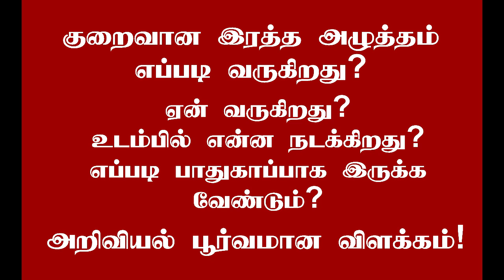குறைவான இரத்தம் அழுத்தம்! அறிவியல் விளக்கத்தை புரிந்துகொள்ளுங்கள் LOW BP! LOW BLOOD PRESSURE!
KANNAN M
CANARA BANK
COIMBATORE BRANCH
TAMIL NADU
INDIA

என் அன்பு உறவுகளே! இந்த பதிவை உங்கள் நண்பர்களுக்கும், உறவினர்களுக்கும் பகிருங்கள்!

யூரிக் ஆசிட் அளவை கட்டுப்படுத்தும் ஒரு இயற்கையான மருந்து! யூரிக் ஆசிட் பற்றி இதுவரை யாரும் சொல்லாத தகவல்கள்! முழுமையான அறிவியல் விளக்கம்!

URIC ACID! கால் வலி, மூட்டு வலி, இடுப்பு வலிக்கு காரணமான யூரிக் ஆசிட்!